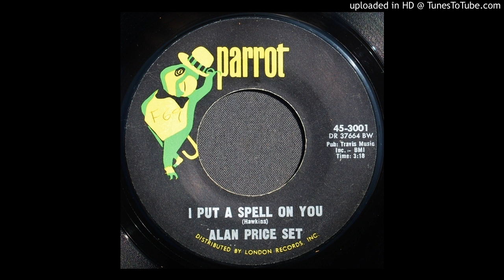Alan Price Set - I Put A Spell On You - 1966 Screamin' Jay Hawkins Cover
Parrot 3001.  I Put A Spell On You/ Iechyd-Da